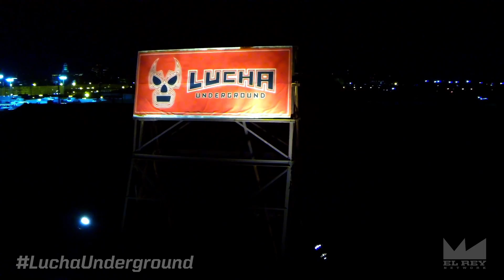Previously on Lucha Underground: Episode 131 - The Desolation of Drago